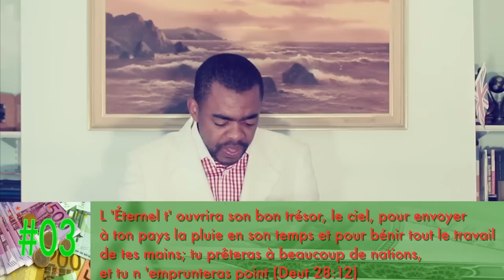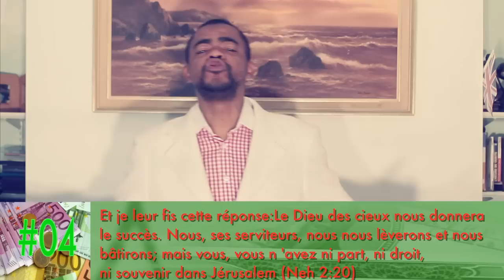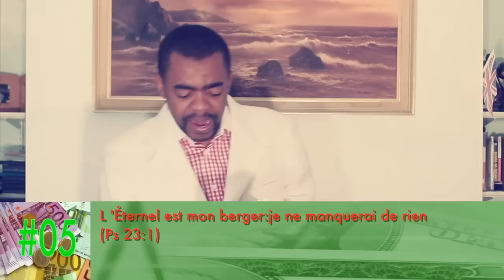20 Ecritures pour ta benection financier - Episode 1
Comment etre beni, comment avoir l'argent, comment trouve le salut, la parole de la puissance, la parole de la lumiere, la joie de Dieu, la victoire de la parole, la grand foi, la foi de Jesus, la victoire sur le demons, la visitation de Dieu, la grand delivrance, Dieu est esprit, l esprit de Dieu, le saint esprit, l eglise de la foi, la vie du sang, la grace de Dieu, le marriage, la foi dans la grace, Dieu est amour, la parole gagne, la pure parole, tout est possible, le miracle de jesus, le vin de l esprit. je crois en toi Jesus pour le rest. amen et amen par la foi . je recois